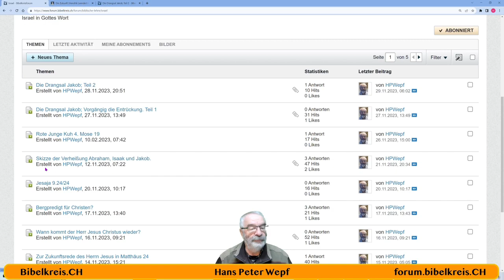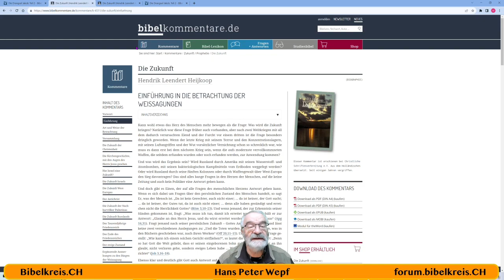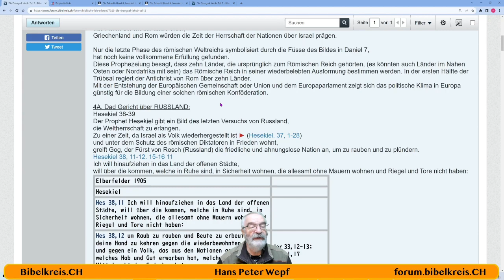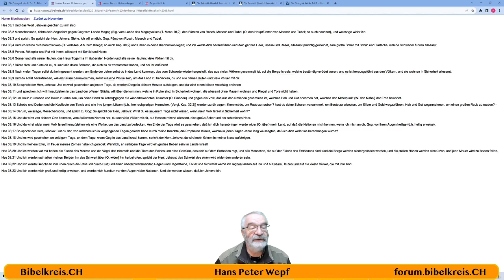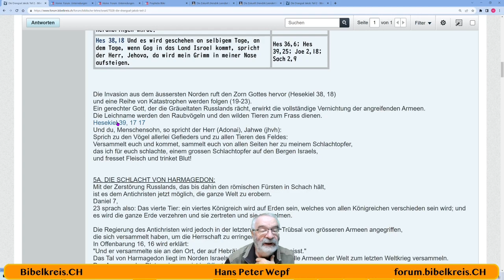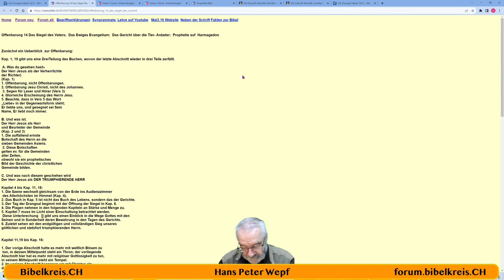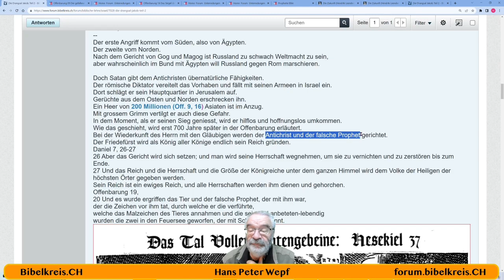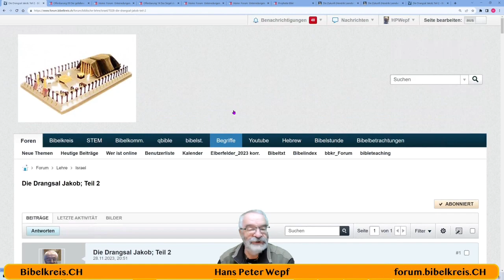Die Bibel - Die Drangsal Jakob, vorgängig die Entrückung Teil 2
Hans Peter Wepf
Hertenstrasse 18
8500 Frauenfeld